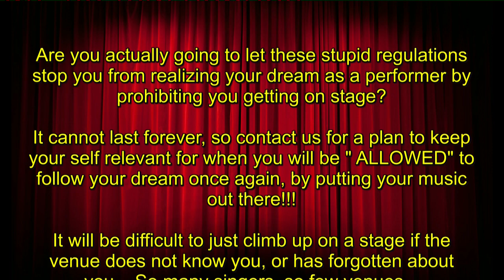Music in Focus -Vernon Barnard - Waterfall